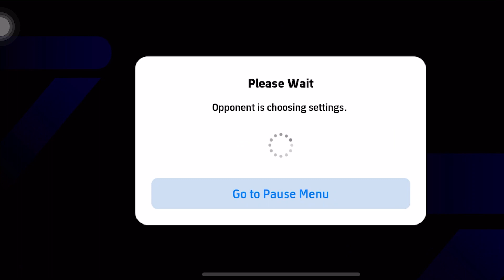The best Goal poacher in Pes Mobile | Full Match